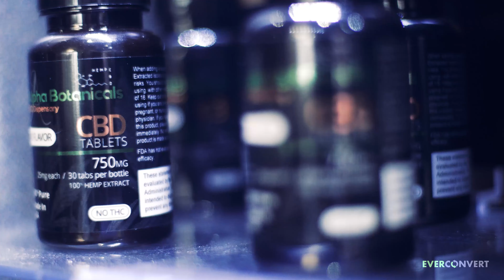Alpha Botanicals Marketing Video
Alpha Botanicals prides itself on bringing high quality CBD products all the way from the farm to the consumer. We employ an in-house scientist who develops some of the highest quality CBD oils and products available. Our CBD oils and products are produced from hemp grown on our own farm so we take if from seed to sale. We guarantee we offer some of the lowest prices available in the market. We offer many name brand products alongside our in-house brand.